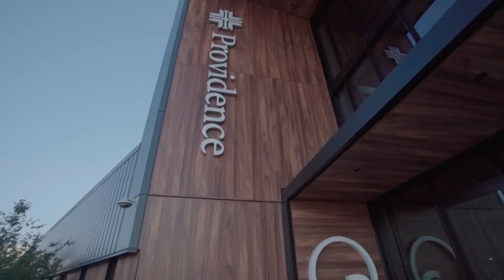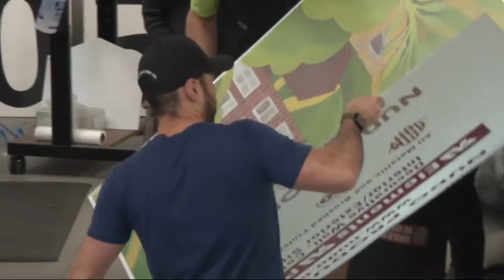HILLSBORO OREGON | Portland Oregons Most Desired Suburbs [FULL VLOG TOUR]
HILLSBORO OREGON | 5 Reasons to Move to Hillsboro Over Portland Oregon [FULL VLOG TOUR]. Ever wondered why Hillsboro Oregon is such a hot spot for people moving to Porltand Oregon? Well, get ready as we uncover the top 5 reasons why Hillsboro Oregon is a top choice for many people relocating to the Portland Metro! From its bustling job market and top-notch schools to its breathtaking parks and tight-knit community, Hillsboro OR has got a little somethin' for everyone. Whether you're eyein' a move for career growth, wantin' family-friendly vibes, or just cravin' a change of scenery, this video's gonna spill all the beans on why Hillsboro Oregon, is the ultimate place to be and right near Portland Oregon and Beaverton Oregon.

Oregon Agents eXp Realty
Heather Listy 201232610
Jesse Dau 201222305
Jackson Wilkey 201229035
Washington Agents eXp Realty
Jesse Dau 374130
Heather Listy 20112594